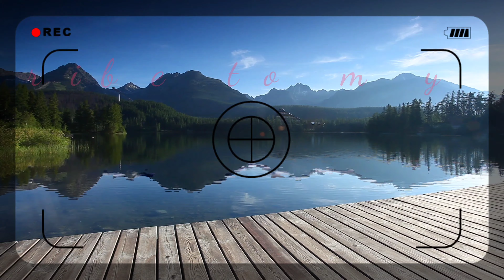May trabaho ba agad sa Canada kahit winter//buhay canada